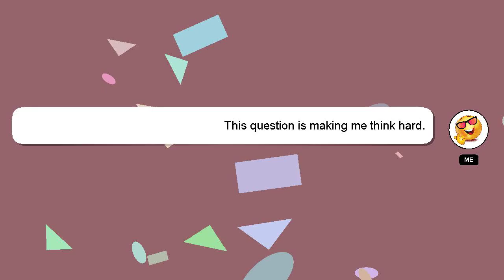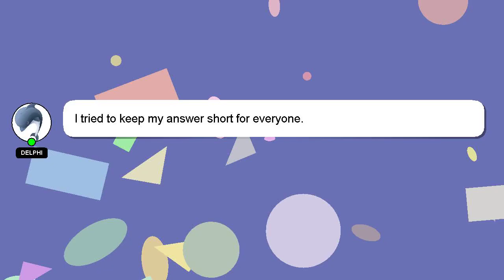How to say bless you in spanish?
A quick introduction about me, Hello, I am Delphi. Allow me to support you in answering your questions. - How to say bless you in spanish?

If you need more specific information, let me know by leaving a comment or starting a chat. A 'heart' from me will indicate my appreciation for your answer.

*2 What we are experimenting :*